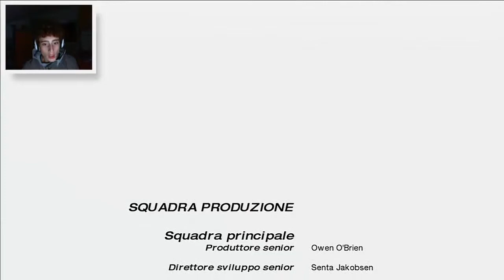MIRROR'S EDGE | FINALE | Cap #9 | L'Elitra | GAMEPLAY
Guida amatoriale, totalmente informativa.
Copiright by EA, Dice & co.

Salve a tutti ragazzi IAmPepiaruZorbet e benvenuti in questa nuova serie, la quinta del mio canale!
Trattiamo di Mirror's Edge, un gioco sviluppato da EA e Dice e uscito nel 2008 per xbox360 e Playstation.
Io gioco nella mia Xbox e d in questa serie ci divertiremo moltissimo, ci aspettano azione di pura adrenalina, inseguimenti tra palazzi, e molto altro, sfruttando mosse di Parkour!
Faith, una runner che va contro gli ideali di quel tempo dovrà risolvere un mistero, che coinvolge lei e sua sorella...

Buona Visione!!